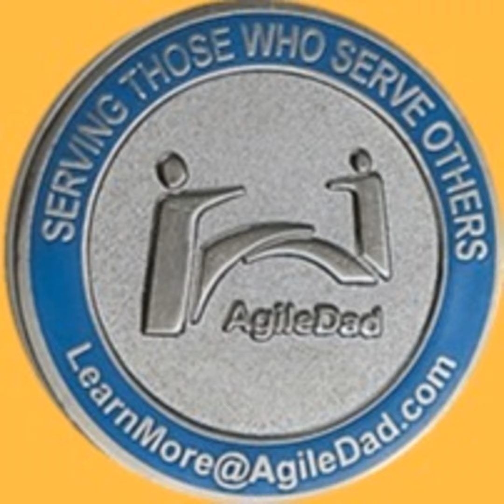Retro of Retros - Is This Really a Retrospective Thing?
In the whirlwind of fast-paced, agile environments, where sprint-to-sprint cycles often blur into one another, it’s easy to get caught up in the momentum of delivery.

The sprint review is done, the retrospective is complete, and the team is off to the next sprint. But, wait — amidst the relentless march forward, have we ever paused to look back? To reflect on how we’re truly doing as a team? This article uncovers the power of “Quarterly Retrospectives,” a concept that offers teams a rare and vital opportunity to step off the sprint treadmill and engage in deep self-discovery.